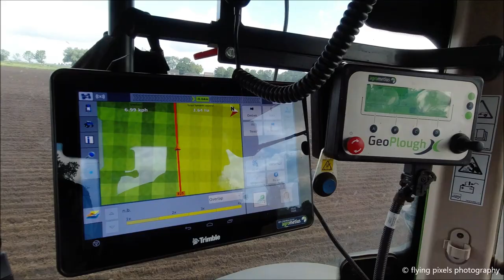Ploegen | Ploughing | Pflügen | Labourer | Fendt 516 | Lemken Juwel | Trimble Autopilot | GeoPlough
Ploegen door Aardbeikwekerij & Kalverhouderij Foesenek De Grote Meeren b.v uit Rijsbergen. Het ploegen gebeurt volledig op GPS door het Trimble Autopilot systeem samen met de GeoPlough X ploegbesturing. De ploegcombinatie bestaat uit een Fendt 516 Vario en Lemken Juwel 7 , een 4 schaars ploeg met open risters en Flexpack

Ploughing on GPS | Pflügen auf GPS | Labourer